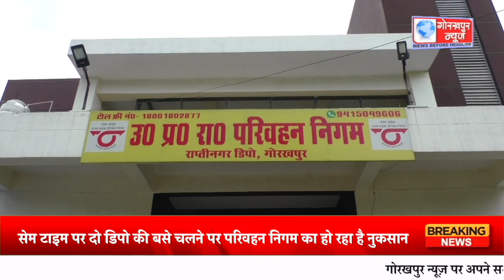सेम टाइम पर दो डिपो की बसे चलने पर परिवहन निगम का हो रहा है नुकसान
सेम टाइम पर दो डिपो की बसे चलने पर परिवहन निगम का हो रहा है नुकसान, राप्तीनगर डिपो के सहायक क्षेत्रीय प्रबंधक ने कहा बैठक करके की जा रही है बातचीत, जल्द होगा समस्या का समाधान